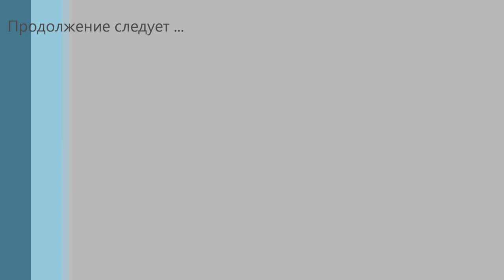Ночная охота . Охота с лайками на барсука. Hunting fur-bearing animals. Jagd auf Pelztiere.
Охота на барсука. Охота с лайками на барсука.Охота с лайками на барсука ночью.